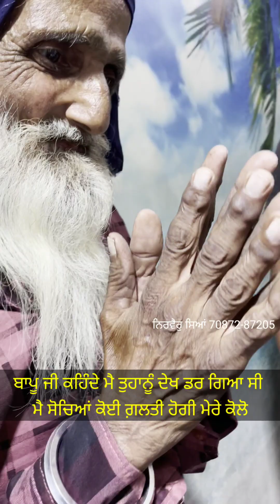ਮਦਦ ਇਕ ਬਜ਼ੁਰਗ ਦੀ